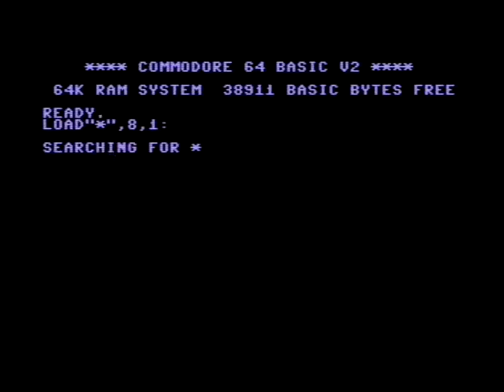C64 Demo: Jesus and Clowns RetarData 2006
f:Commodore 64 (C64)
Airwolf/F4CG!